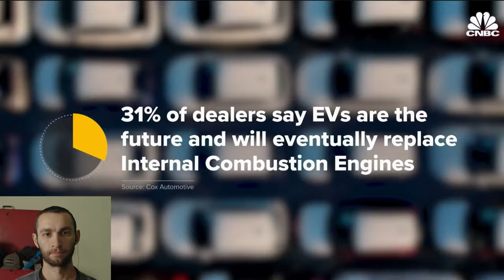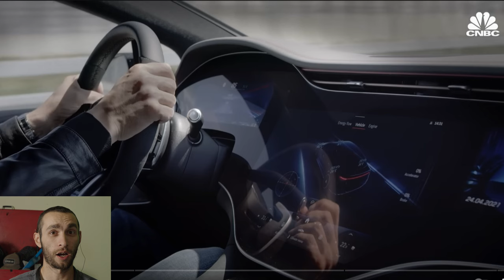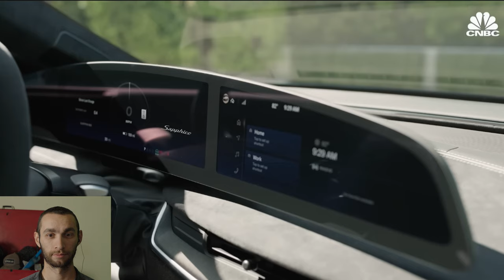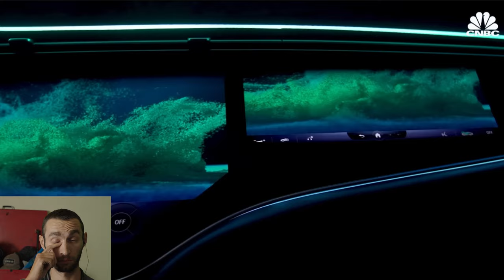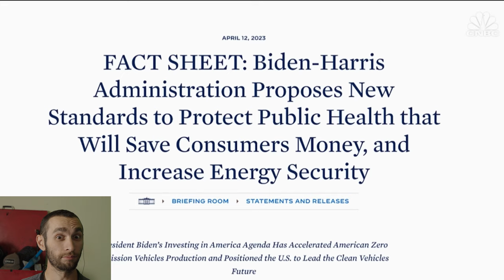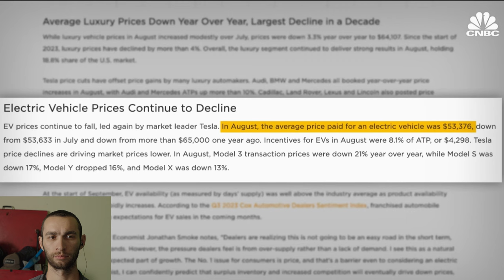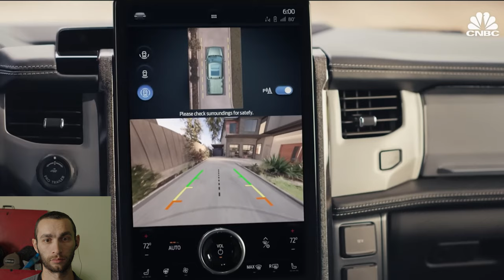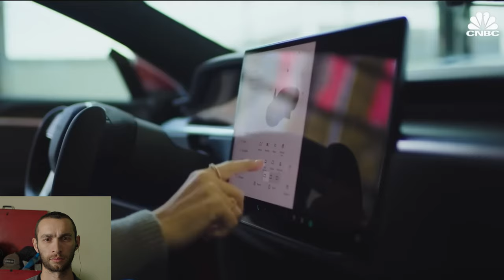Why electric vehicles are stuck on dealer lots according to CNBC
I have not owned or tested any of these imagers. There are more expensive ones from FLIR but I didn't see any reason why I would spend more. If I needed a second thermal, I would get the mid tier.

Cell phone thermal imager
Mid tier thermal imager
Higher tier thermal imager

I have not owned any products from Autel but I do have experience using their high end tools. Their highest tier products seem to be very capable; if a bit complicated to learn. Most of you should only buy the basic code reader. Only buy what you KNOW that you need. Don't overspend on a scanner. But if you do, make sure and use my links.

Basic code reader
Higher tier diagnostic tool
Highest tier I would buy

You probably don't need a smoke machine. I haven't used this tool. If I had the chance to buy another used Snap-On smoke tester, that is what I would spring for.

Ancel S3000 Pro

Tools I HAVE used and recommend-

TORX KIT THAT I USE

milwaukee 3/8 electric ratchet
gearwrench ''1/2 socket set
gearwrench ''3/8 socket set
gearwrench ''3/8 u joint socket set
gearwrench ''1/4 socket set
Milwaukee 2767-20 kit (Recommended)
Milwaukee 2767-20 tool only

Recommended battery and charger kit
milwaukee 12 amp hour battery
tekton hammer
gearwrench hammer

DJI Action 4
Chest harness for action cam
My main camera
Sony 35mm G Master
Sony 15mm 1.4
Sony 11mm 1.8
DJI Mic
Camera Strap
82mm 6 stop ND filter
82mm 10 stop ND filter
67mm-82mm step up ring
55mm-82mm step up ring
Beginner's tool kit:
Jack stands
Socket set
Extension set
Screwdriver kit
Channel locks
Round nose pliers
Needle nose pliers
Pry bar kit
Side cutter
Jumper Cables
Torx bits
Allen bits
4 Way ratchet wrench
Adjustable wrench TORX KIT THAT I USE